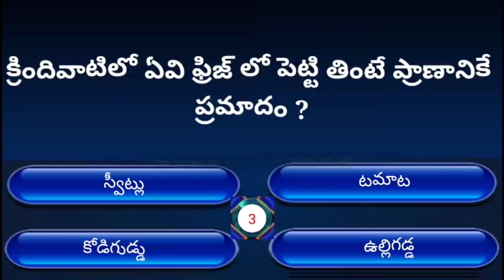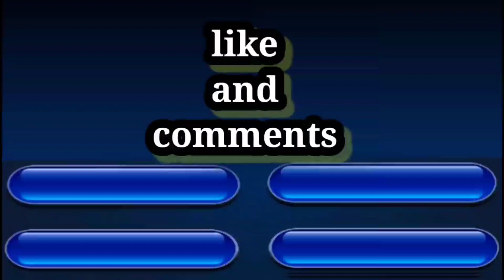intersting Questions In Telugu/Telugu Facts/Telugu Quez /genaral knowledge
మనం తెలుసుకునేవి ఉపయోగపడేవి💚💙|Gk intersting Questions In Telugu/Episode-/Telugu Facts/Telugu Quez
Health tips
Health questions
Health